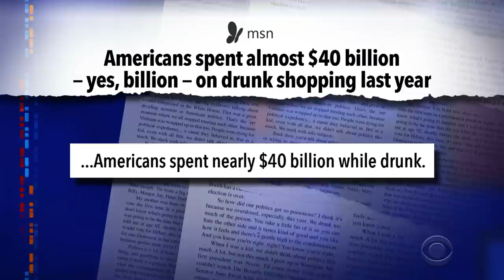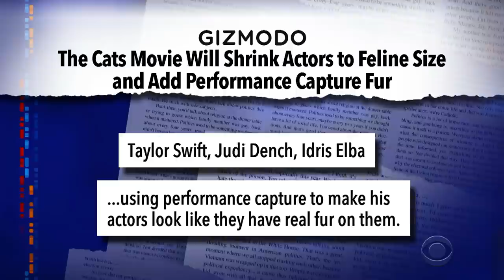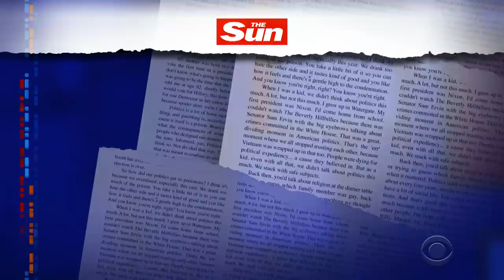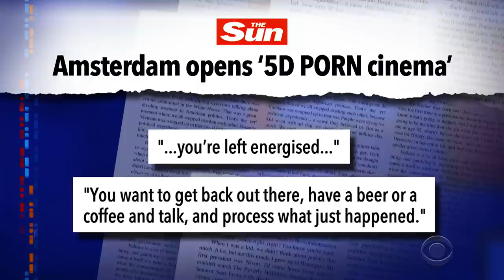Meanwhile... The 5D Porn Cinema No One Asked For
Meanwhile... Amsterdam cut the ribbon on a new 5D porn cinema that appeals to all five of the human senses.